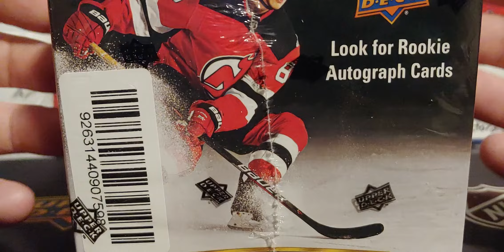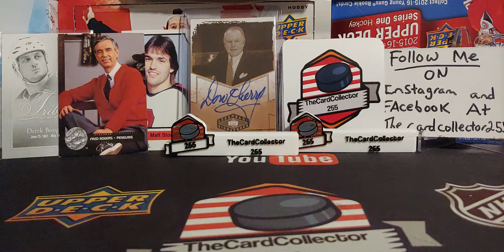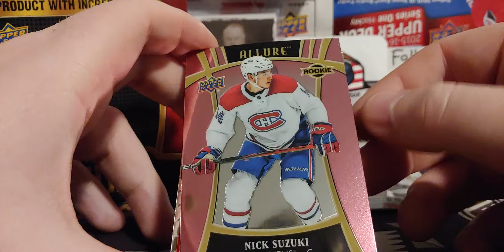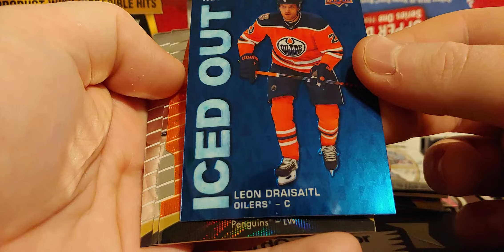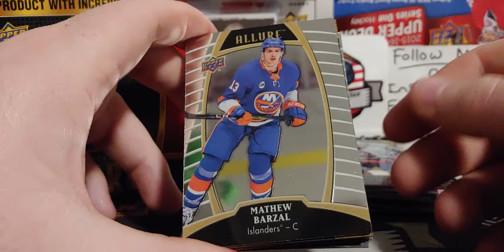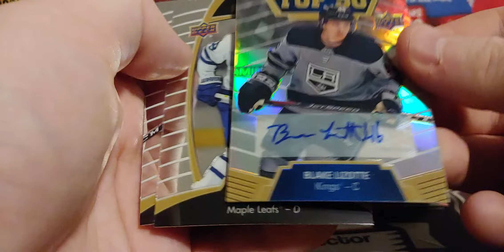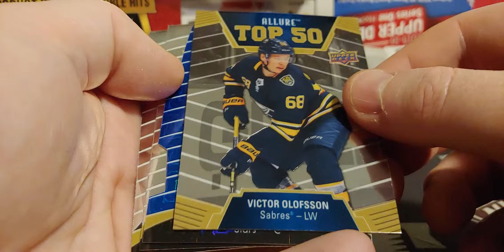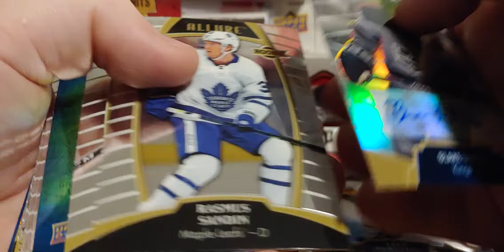Most Disliked product of 2019-20?? Opening 2019-20 Upper-deck allure hobby hockey card box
I will be doing a Huge 2000 contest live on YouTube
I am giving away a sealed box to the lucky winner of the 2000 contest